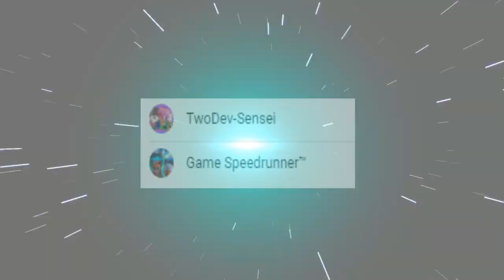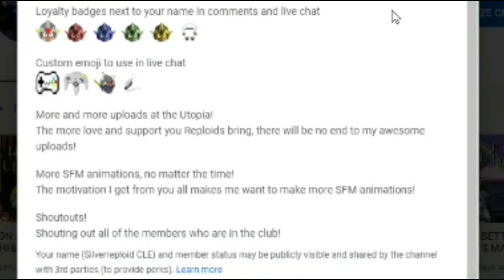REACTING TO PSY'S 10 MILLION SUBS VIDEO AND GANGNAM STYLE! REACTION!!!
The many memories...

Today's premiere, I do a two in one reaction to the winner of this week's reaction request poll: PSY!
NOTE: I will be on break next week taking a little break from reaction request poll Fridays until July 19th (week after next on a Friday).

New poll for week after next!